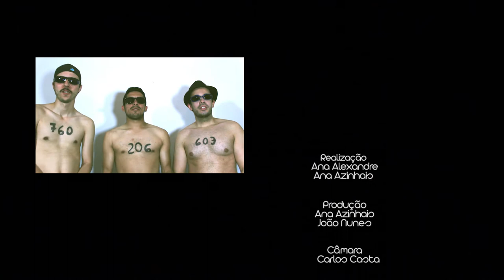VOTA EM MIM Don't Worry Be Happy Paródia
Olá Malta!
Este é um vídeo é especialmente dedicado a vocês, realizado por mim e pela Ana Azinhais.
Votei em mim va lá!
Agradecimentos à Avó Maria das Dores, à Daiane, João Nunes,  Ana Azinhais, Carlos Costa e Tiago Sepulveda, por todo o apoio.

Subscrevam e façam like ;)
Obrigada :)